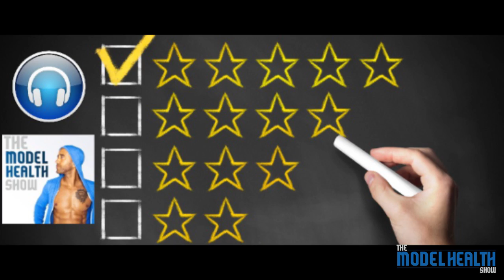Body Checks, Financial Fitness, And How To Be Age-Proof - With Dr. Michael Roizen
Body Checks, Financial Fitness, And How To Be Age-Proof

In this episode you will learn:

* Why having a longer lifespan can be a stressor financially.
* How long the average American born today should expect to live.
* What being born to splurge means.
* Some of the surprisingly similar ways that we approach our health and wealth.
* How healthcare spending by age-range has changed.
* Important physical metrics to track as you age.
* How to give yourself a fiscal physical.
* What 5 financial habits you need to be fiscally fit.
* How to create a protective financial shield around your family in the case of an emergency (this is a must!).
* Why your primal programming will eventually beat out your willpower.
* Which hormones cause you to feel hungry or feel satisfied.
* Why simply trying to stop a bad habit is a bad idea.
* How many of life's greatest stressors are financial.
* Why conventional stress management practices don't work well for financial stress.
* What stress actually does to your body.
* Why all stress isn't bad for you.
* The fascinating science of work and how to make work healthier!

Timestamps:
00:00 Introduction
08:30 Dr. Michael Roizen's origin story
14:50 Health and Wealth
21:23 Five Fiscal Habits
38:06 Habits
43:02 Signs of Stress
51:10 Stress
56:20 Business Debt Repayment program